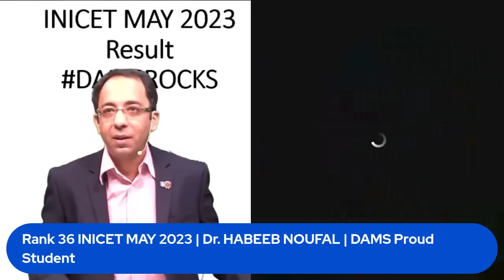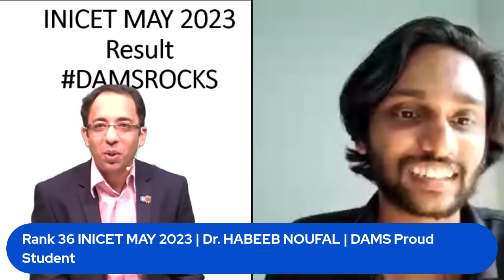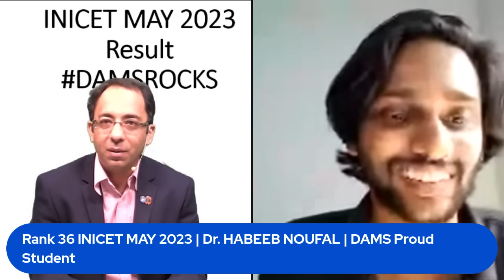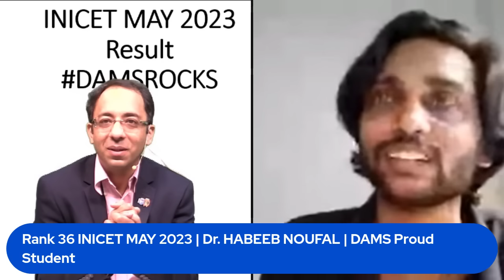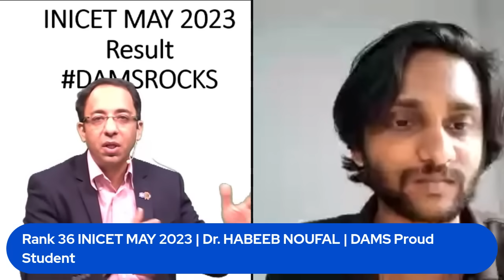Rank 36 INICET MAY 2023 | Dr. Habib Noufal | DAMS Proud Student